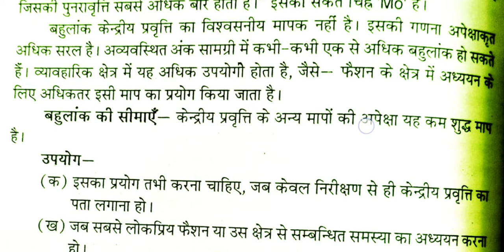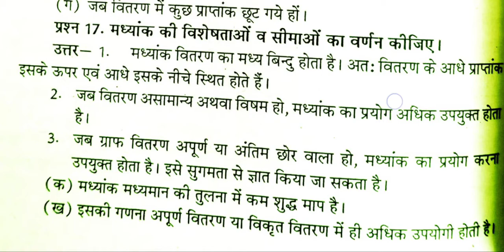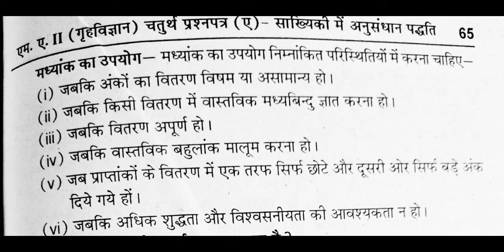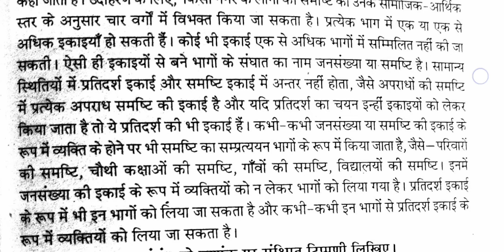m.a.2nd year home science Research Methods of Statistics paper-4 #2022 very important video 2022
सांख्यिकी में अनुसंधान पद्धति का महत्वपूर्ण वीडियो है!

जिसमें आवृत्ति विवरण का सोपान विस्तार से बताया गया है इसलिए बच्चों इसे पूरा देखें बहुत ही महत्वपूर्ण वीडियो होने वाला है आपके पेपर के लिए

🙏🌹by dr nidhi sharma🌹